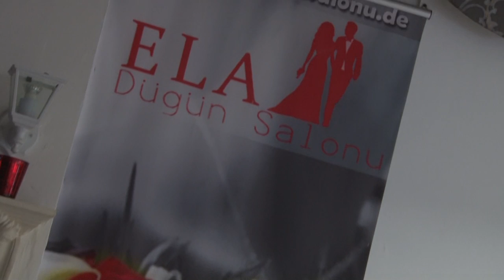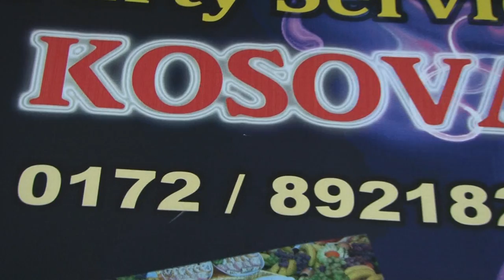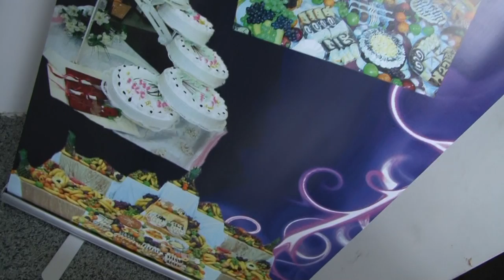(1)Martesa Te Fadil Hajrizi Muharrem Ahmeti & Okr..Universal bend